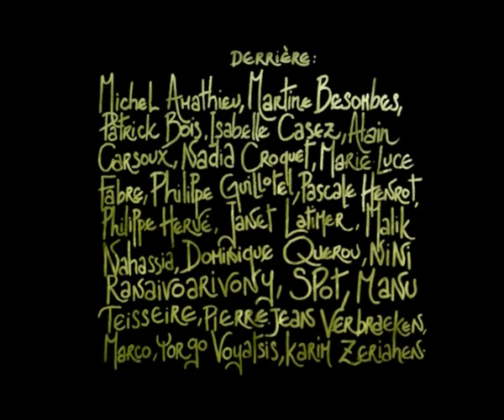C'était bien (au petit bal perdu) par Philippe Decouflé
La chanson interprétée par Bourvil (qui me donne aujourd'hui encore des frissons) magnifiée par une mise en images pleine d'humour et de simplicité décalée de Philippe Découflé. Un bonheur!